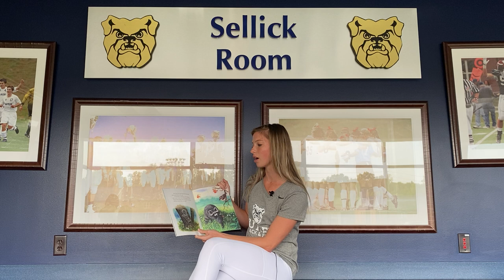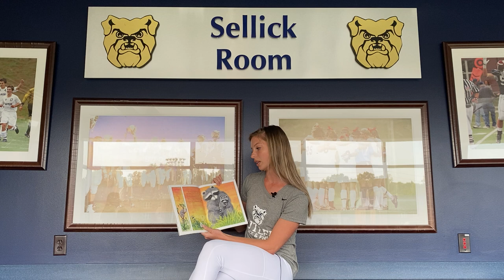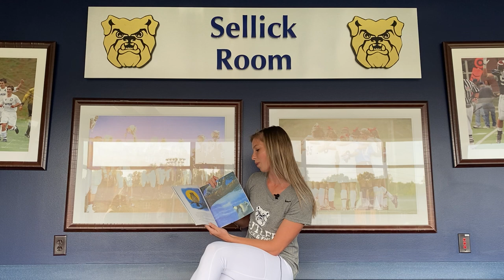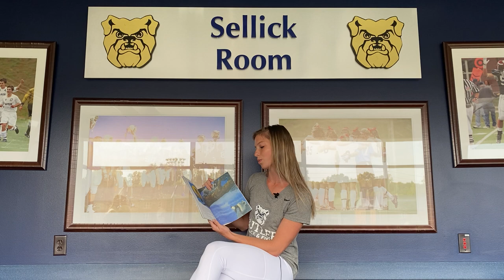"The Kissing Hand" with Carson Fields, Butler Women's Track